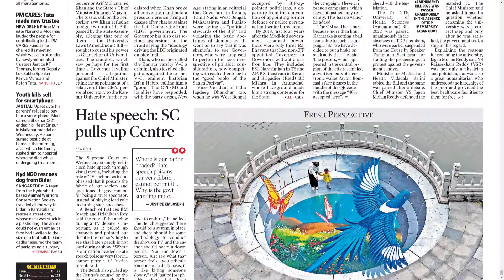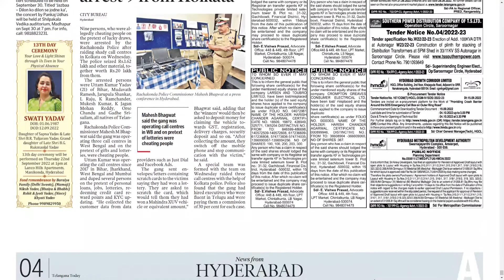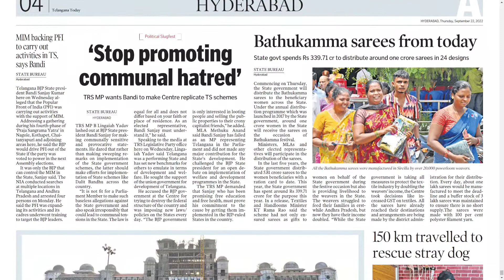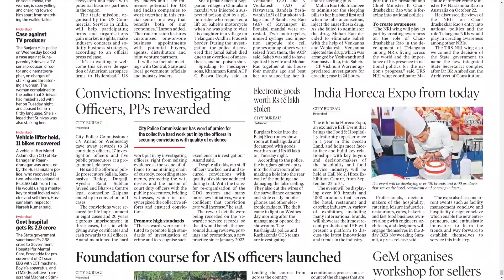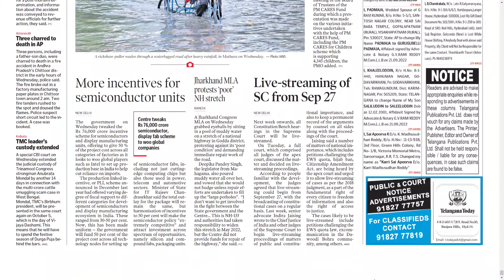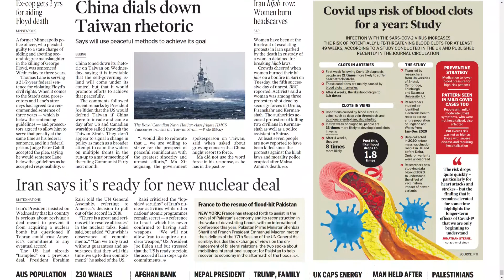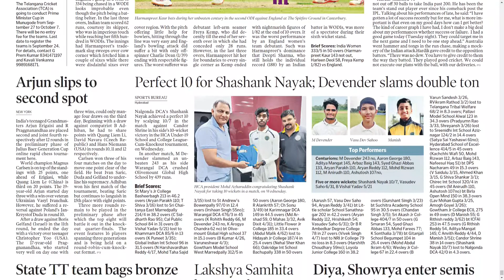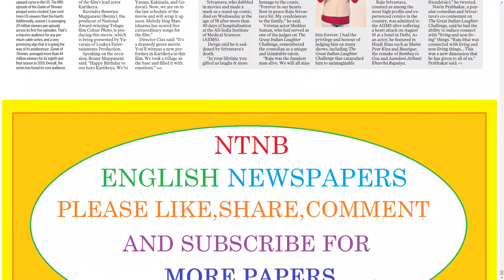TELANGANA TODAY HYDERABAD 22 SEPTEMBER 2022 THURSDAY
Telangana news
Ap news
Cricket news
Sports news
Cinema news
Bussines newspaper
Crime news
Chaduvu paper
Education newspaper
Eenadu antharyaami
Antharyami eenadu
Telugu antharyaami
Apprentice jobs
Vasundara paper
Eenadu vasundara
Eenadu karimnagar
Haaybujji paper
Prathiba
Eenadu pratibha newspaper
Prathiba paper
New intiatives by politicians
Telugu news
Gk questions